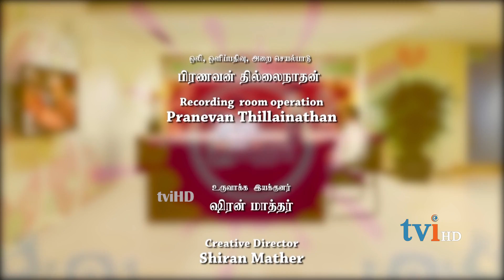TVI's Ivayal Ippadithaan | Episode 50 | January 6, 2018 | Part 2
TVI இன் தொலைக்காட்சியின் "இவையள் இப்படித்தான் "